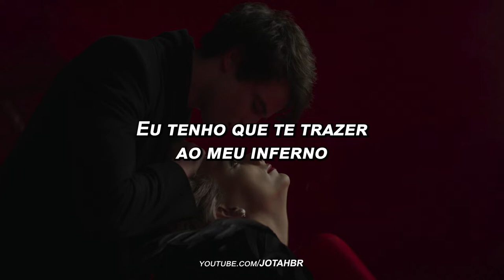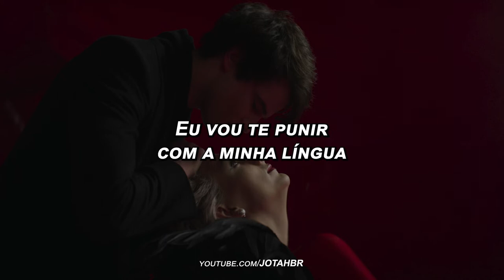Desire - Meg Myers (The Sandman) [Legendado/Tradução]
Eu queria que tocasse essa música em The Sandman da Netflix

Letra:

Baby, I wanna touch you
I wanna breathe into your well
See, I gotta hunt you
I gotta bring you to my hell
Baby, I wanna f*ck you
I wanna feel you in my bones
Boy, I'm gonna love you
I'm gonna tear into your soul

Desire, I'm hungry
I hope you feed me
How do you want me, how do you want me?

Honey, I wanna break you
I wanna throw you to the hounds
I gotta hurt you, I gotta hear from your mouth
Boy, I wanna taste you, I wanna skin you with my tongue
I'm gonna kill you
I'm gonna lay you in the ground

I wanna feel you, I want it all